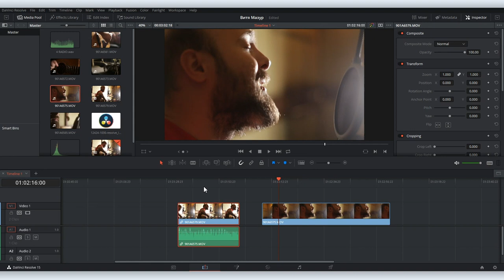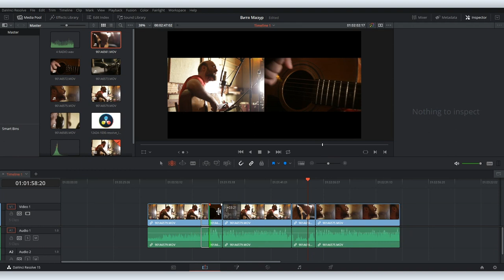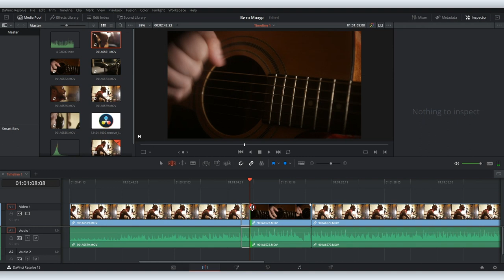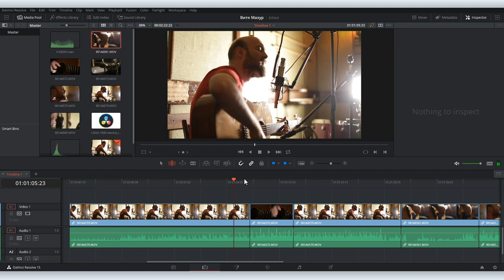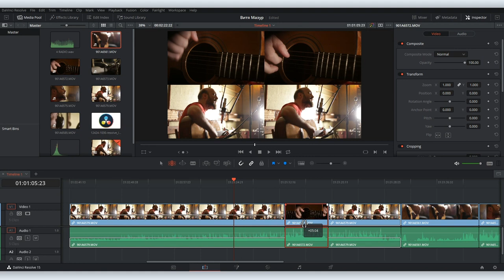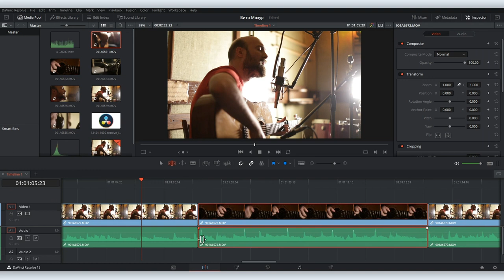DaVinci Resolve уроки: как использовать selection mode и trim mode при монтаже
Сегодня, продолжая знакомство с программой  DaVinci Resolve, мы наконец-то коснемся темы уже непосредственно монтажа в  DaVinci. Хотя все предыдущие уроки также прямо или косвенно были связаны с монтажем, но сегодня мы будем говорить уже непосредственно о том, как резать клипы и какие инструменты помогут вам делать это быстрее.